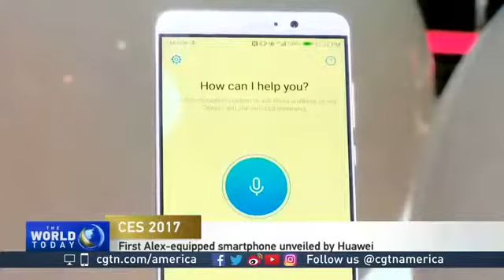35195 rizne Pervomaisky 019 CCTV America Richard Yu of Chinese mobile maker Huawei on future growth